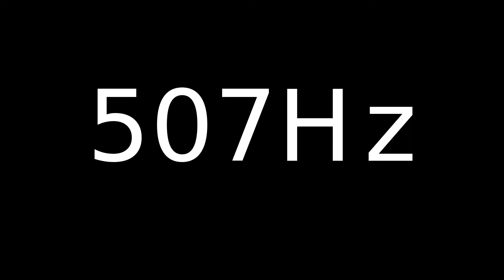Speaker Sound Test 507Hz